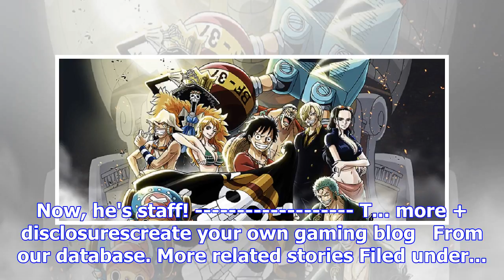One piece takes on playstation vr with grand cruise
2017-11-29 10:30:00by Chris Carter0Little Chopper is cuteWe've known for a few months that there wer...